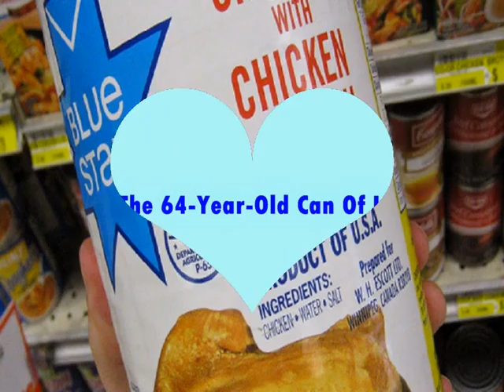10 Foods Edible After An Incredible Length Of Time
10 Foods Edible After An Incredible Length Of Time